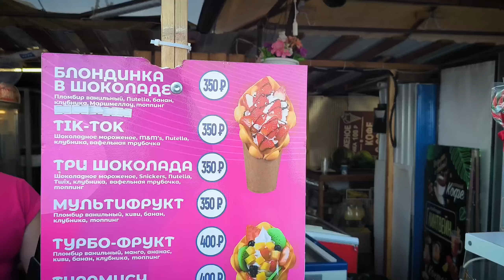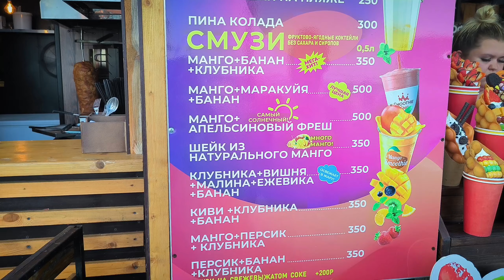Имеретинская Набережная, Море 2023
Имеретинская набережная, Имеретинский курорт 2023.
Сочи и море в 2023 году!